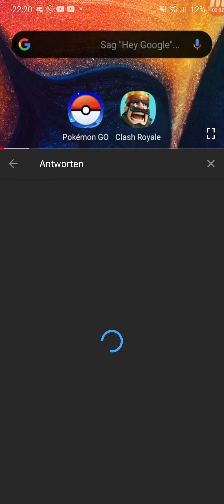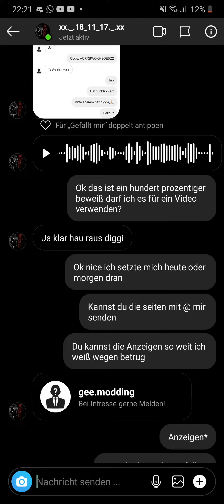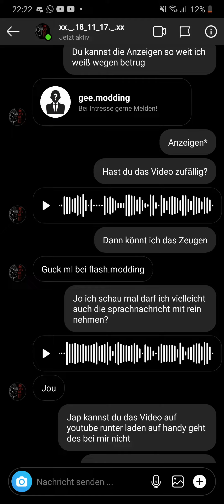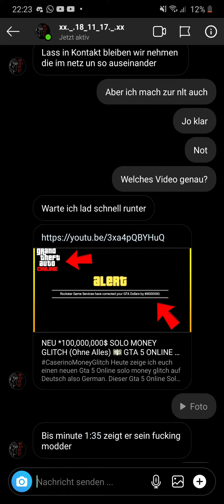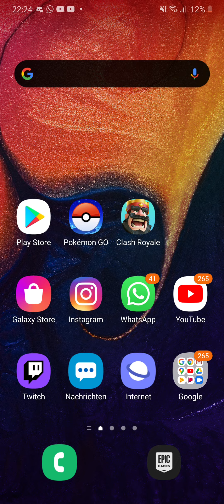Zuschauer wurde gescammt...